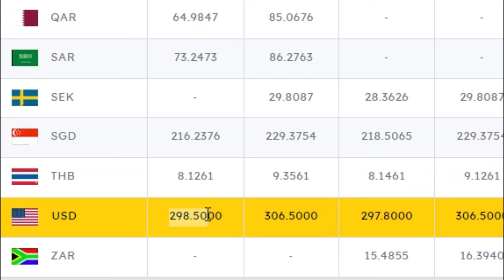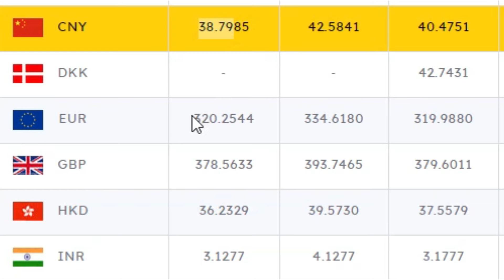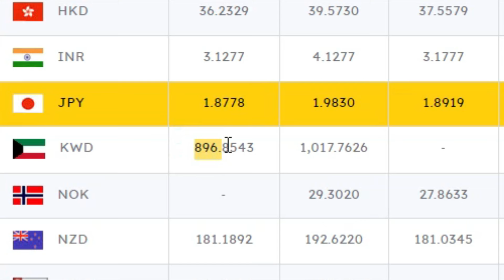Foreign currency exchange rates in katunayake airport today l Based on Sri Lanka today